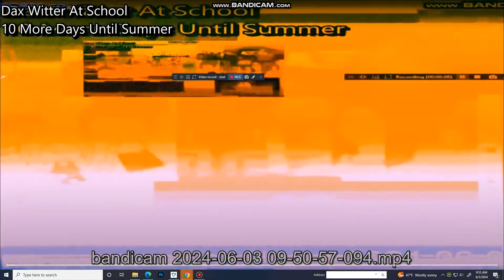Another Bill Jensen YTP 5261